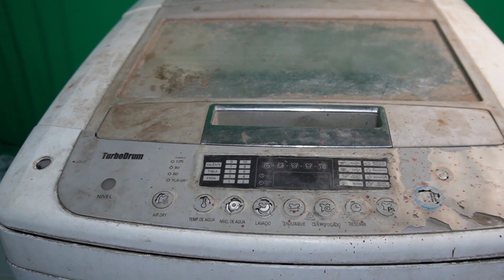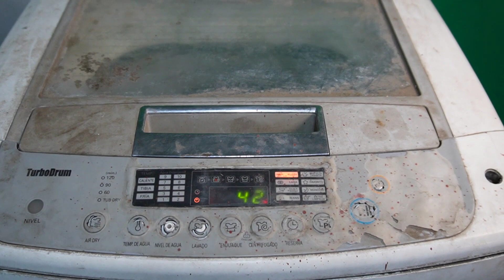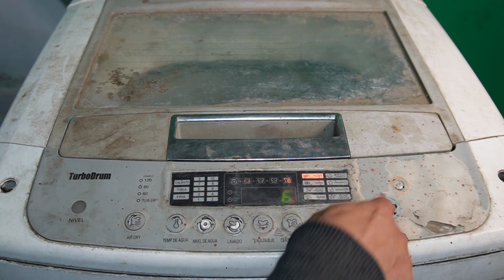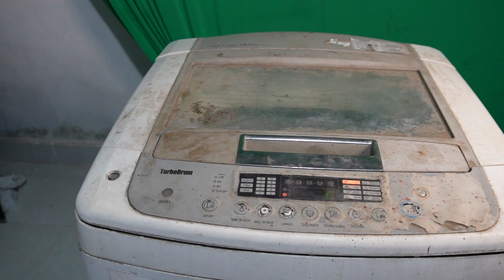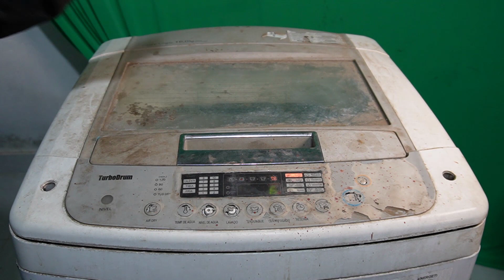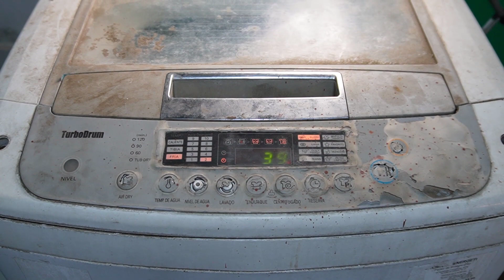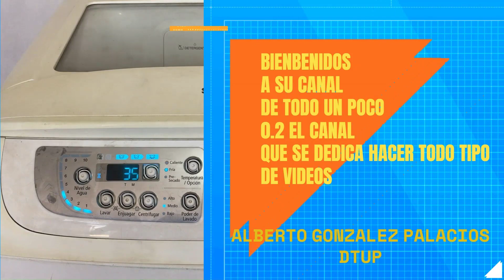LG TURBO DRUM FUZYLOGIC 16 KILOS problema de presostato resuelto 2do video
hola que tal amigos de youtube en este video tutorial les mostramos el segundo video de
el diagnostico arreglo de la lavadora lg turbodrum lavado poderoso